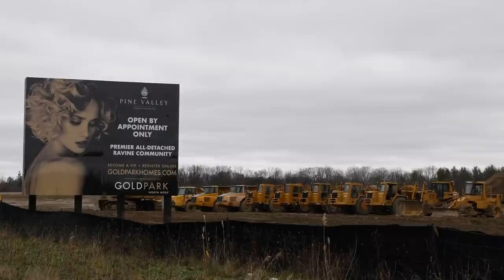Cómo Nace un NUEVO BARRIO en Canadá 🏡 | Transformación de Chacras a Desarrollo Inmobiliario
Hace unos meses filmamos un video visitando la obra de un nuevo barrio en Canadá y entramos a mostrarles las casas en construcción. Hoy queríamos hablar un poco más sobre ese tema y mostrarles el proceso de desarrollo inmobiliario por estas partes, de campo a barrio residencial.

En el video de hoy, los llevaremos a visitar un nuevo barrio que se está desarrollando al norte de la ciudad de Toronto. Les mostraremos como se veían estos terrenos unos meses atrás (granjas con campos de cultivo), y como se van transformando estos lugares a medida que la ciudad va creciendo y se va expandiendo.

Entraremos a manejar por este nuevo barrio donde les mostraremos las casas en contruccion, hablaremos sobre algunos de los desafíos de la contrucción en un clima tan frío, y también responderemos algunos preguntas que surgieron en el video anterior sobre los métodos de construcción aquí en Canada.

Como siempre, si tienen preguntas, nos pueden escribir en los comentarios. Gracias!